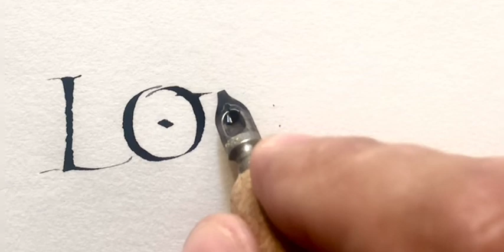Louis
Plume ancienne